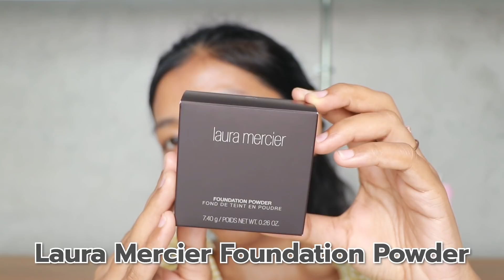ลองครั้งแรก! แป้งเหลี่ยมคุมมัน LAURA MERCIER รุ่นนี้ทาแล้วผิวสวยมากกก | Licktga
✎Not Sponsored คลิปนี้ไม่มีสปอนเซอร์
แบรนด์ส่งมาให้อย่างเดียวจ้า

LAURA MERCIER Foundation Powder
ราคา 1,950 บาท
ปริมาณ 7.4กรัม
ซื้อได้ที่เคาเตอร์ Laura Mercier ทุกสาขา
และช่องทางออนไลน์ Laura Mercier Official

❤️คำเคลมของแป้งรุ่นนี้❤️
แป้งผสมรองพื้นเนื้อแมตต์ เบาสบายผิว ปกปิดแบบผิวสวย
คุมมันได้ตลอดวัน มีให้เลือก 3 เฉดสี (01,02,03)
เหมาะกับทุกสภาพผิว อณูแป้งเนื้อละเอียด ช่วยเบลอรูขุมขน
อำพรางจุดด่างดำ และรอยหมองคล้ำได้อย่างเนียนเรียบธรรมชาติ
พร้อมช่วยคุมความมันระหว่างวัน โดยที่สีแป้งไม่ดรอป
มาพร้อมพัฟและสปอนจ์ ใช้พัหากต้องการปกปิดบางเบาถึงปานกลาง
และใช้สปอนจ์ชุบน้ำ หากต้องการปกปิดปานกลางถึงขั้นสุด

❤️สรุปสั้นๆสำหรับผิวเรา (ผิวผสม)❤️
ใช้เบอร์ 03 โทนสีแป้งรอด ไม่ลอย ไม่เทา
เนื้อแป้งเนียนละเอียด ทาแล้วเนียนไปกับผิว
ได้อย่างเป็นธรรมชาติ ผิวเรียบเนียนขึ้น
ทาแล้วเบาสบายผิวมากๆ (สำหรับเรา)
คุมมันได้ประมาณ 6 ชั่วโมง เติมระหว่างวันแล้วผิวไม่เป็นคราบ
และให้การปกปิดปานกลาง ผิวแมตต์สวย ไม่แห้ง
ใช้ทั้งวันแล้วหน้าไม่หมองคล้ำลง

❤️สามารถข้ามได้..เลือกดูช่วงที่สนใจได้ตามนี้จ้า❤️
00:00​​​ ช่วงไฮไลท์ของคลิปนี้
00:06 เริ่มรีวิว
00:14 แป้งที่จะรีวิว
00:18 รุ่นนี้มี3เฉดสี
00:26 ราคาและปริมาณของแป้ง
00:32 คำเคลมของแป้งรุ่นนี้
00:42 แกะกล่องดูแป้ง
00:45 สปอนจ์ทาแป้ง
00:55 พัฟทาแป้ง
01:15 หน้าตาตลับแป้ง
01:29 สีแป้งในตลับ
01:38 ดูสีของแป้ง2ตลับ
01:50 เนื้อแป้ง
02:00 สีของแป้งทาหลังมือ
02:34 ผิวของคนรีวิว
02:52 ดูพัฟใกล้ๆ
03:10 เริ่มทาแป้งบนผิวหน้า (ใช้พัฟ)
03:47 ทาแป้งบนผิวหน้าเสร็จ 1 ข้าง (ใช้พัฟ)
04:11 ดูสปอนจ์ใกล้ๆ
04:27 ทาแป้งบนผิวหน้า (ใช้สปอนจ์)
05:04 ทาแป้งบนผิวหน้าทั้ง 2 ข้าง
05:30 เริ่มทดสอบแป้ง
05:36 ก่อนทาแป้ง หลังทาแป้ง
05:57 หลังแต่งหน้าเสร็จแล้ว
06:17 ก่อนแต่งหน้า หลังแต่งหน้า
06:42 ผิวผ่านมาแล้ว 3 ชั่วโมง
08:10 ผิวผ่านมาแล้ว 10 ชั่วโมง
10:17 เริ่มซับความมันบนผิว
10:52 ผิวหลังซับความมัน
11:09 ทาแป้งระหว่างวัน
11:27 สรุปทั้งหมดของคลิปนี้

กล้อง - Canon G7x markll + 80D
sound Blackground - Italian Afternoon
คอนแทคเลนส์ -  1Day Acuvue รายวัน สี Radiant Sweet